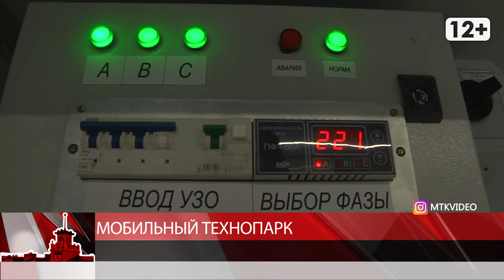Мобильный технопарк в Магадане